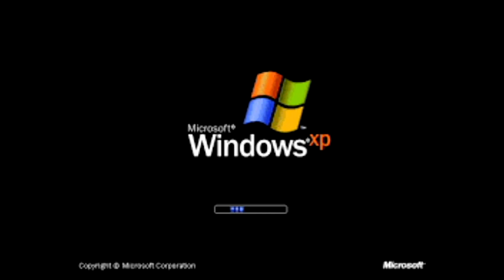Windows XP The Demon (WARNING LOUD VOLUME)